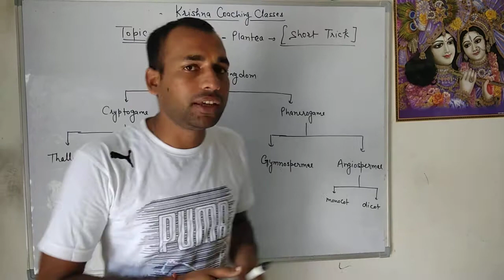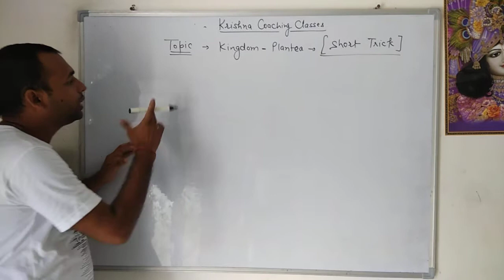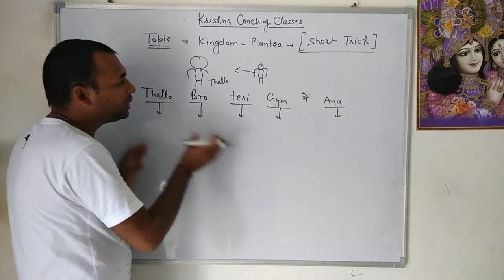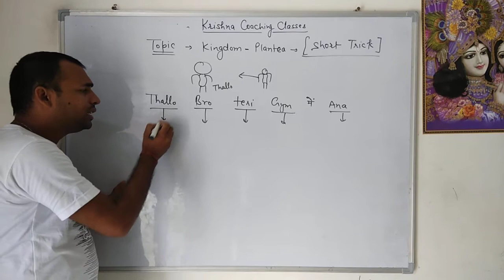Plant Kingdom Class 9th Short Trick By Hemant Sir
Plant Kingdom Short trick explained by Hemant Sir .
Its Very short Method for class 9th

This trick is Making by Hamant Bhardwaj sir Iglas (authentic ). if it used by someone for its own profitable then an strictly steps takes against him/her.